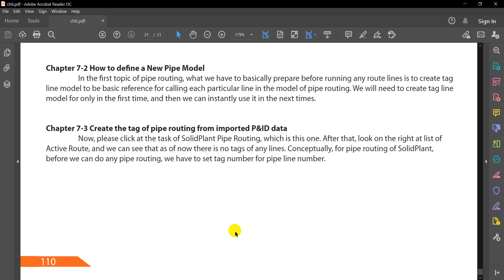Chapter 7-2 How to define a New Pipe Model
Chapter 7-1 Route Piping
Chapter 7-3 Create the tag of pipe routing using import P&ID data
Chapter 7-4 Create the tag by manual input
Chapter 7-5 SolidPlant pipe routing methods as below
Chapter 7-6 Manual Route
Chapter 7-7 Make pipe routing on space
Chapter 7-8 Place pipe routing on the pipe rack
Chapter 7-9 Move pipe by Elevation Move Pipe feature
Chapter 7-10 Adjust pipe spacing by Elevation Move Pipe feature
Chapter 7-11 Make pipe routing connect between equipment
Chapter 7-12 Make pipe routing from the suction’s nozzle P-103A -N1 to D-102-N4
Chapter 7-13 How to handle the center line by SolidWorks’s relations
Chapter 7-14 Smart-Routing
Chapter 7-(15-16) Manual Route and Smart-Routing with make pipe to connect fittings
Chapter 7-17 Make pipe routing as list below
- Line Number : 003
- Line Number : 004
- Line Number : 008
Chapter 7-18 Auto-Route
Chapter 7-19 Make partial pipe routing for 010
Chapter 7-20 Automatic Pipe routing by Auto-Route